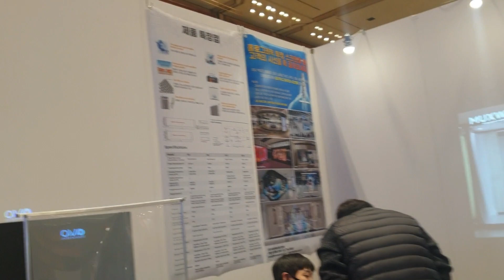2024년 1월 25일(1)